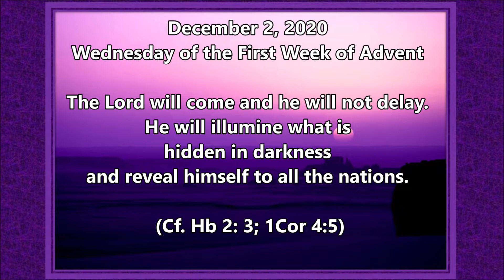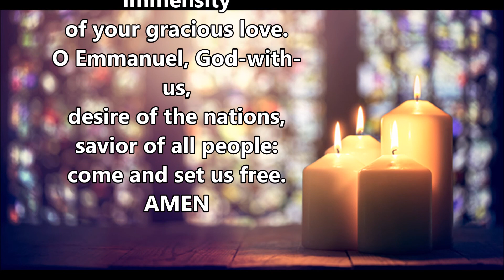Advent Reflection ~ December 2, 2020